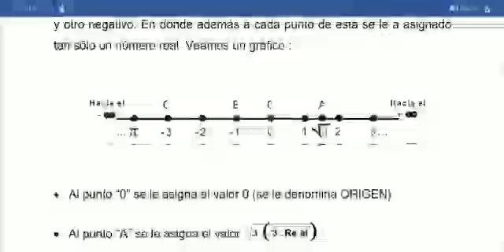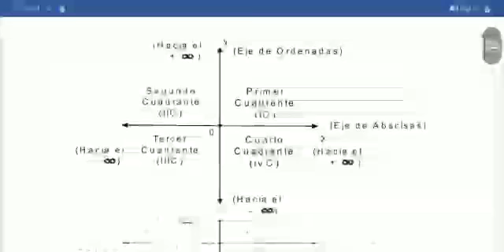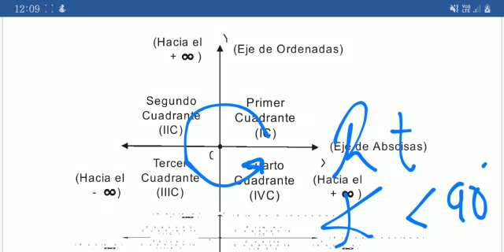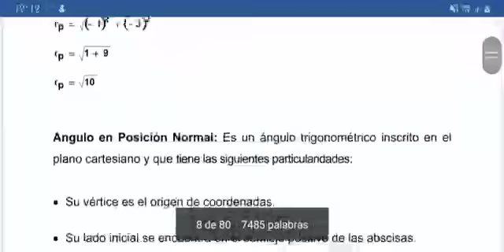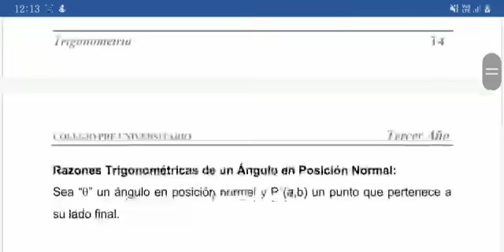13 de agosto de 2020